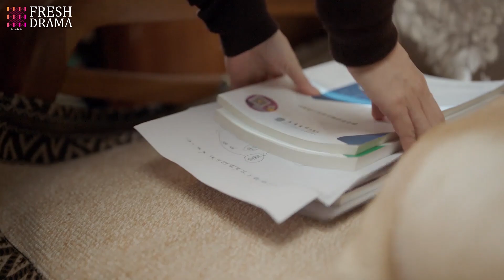For her daughter's future, the mother who got cancer decided to break the couple up!